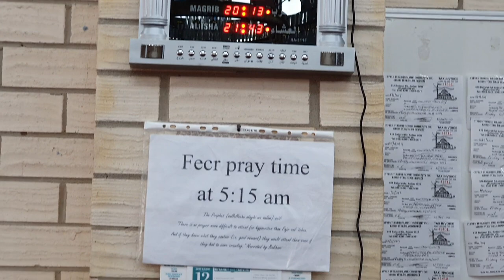The sunshine Mosque In Melbourne Australia | muslims in Australia | beautiful Mosque